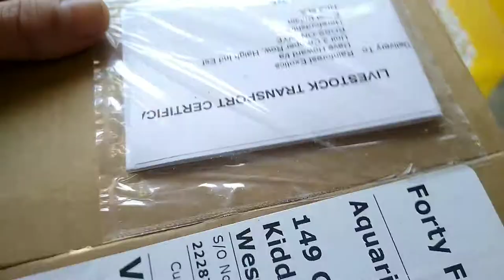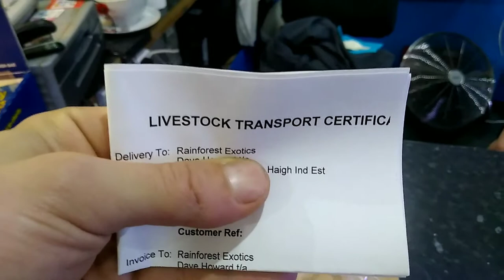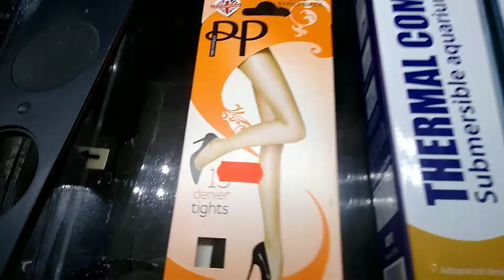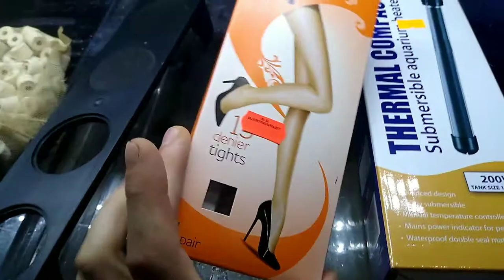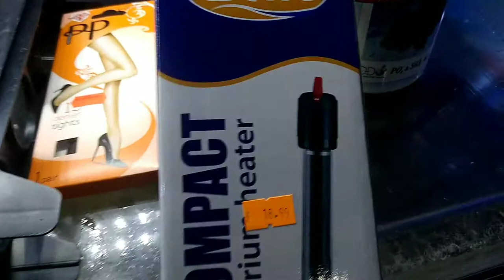ANIMAL DELIVERY UNBOXING STARTING THE SALTWATER TANK BUILD (Snake Island Exotics)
hello everyone i hope your having a great day. its animal delivery day so we have an unboxing to do some animals to set up and we make a start on the saltwater tank build i hope you enjoy the video